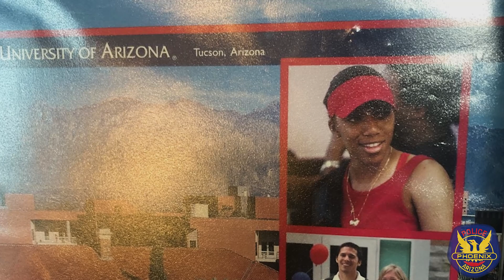Before the Badge: Det. Erika Johnson, Licensed Therapist